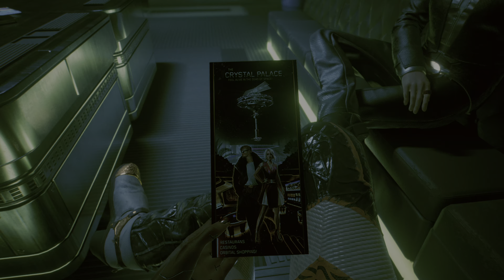Cyberpunk 2077 Wit Young Dre 387